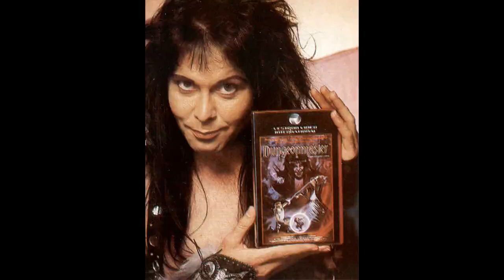W.A.S.P. Live in Gothenburg Sweden Nov. 15 1986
Audience recording of W.A.S.P. live in Gothenburg, Sweden Nov. 15 1986.

Setlist:
01. The Big Welcome
02. Inside The Electric Circus
03. I Don´t Need No Doctor
04. 9.5. N.A.S.T.Y.
05. Widowmaker
06. Wild Child
07. Animal (Fuck Like A Beast)
08. I Wanna Be Somebody
09. Blind In Texas
Line-up:
Blackie Lawless - Lead vocals and rhythm guitar
Chris Holmes - Lead guitar
Johnny Rod - Bass
Steve Riley - Drums